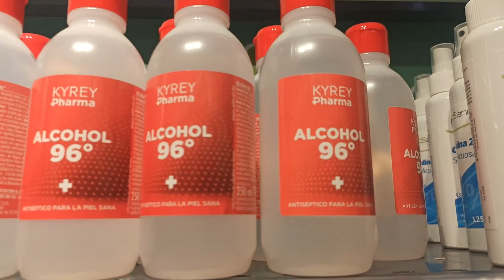REPELENTE DE MOSQUITOS casero con CITRONELA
En este vídeo elaboraremos repelente para mosquitos de dos formas distintas con citronela una macerando y la otra en forma de té, UN SALUDO!!!